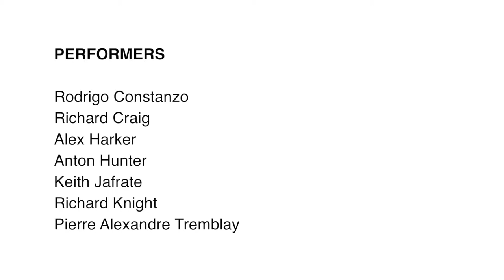Burrowed - Anton Hunter (dfscore)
Burrowed
composed by Anton Hunter

Composed and performed using the dfscore system. The dfscore system is a dynamic score display system built to function over a local network to display a variety of musical material. The primary motivations for building the system were to allow for a middle ground between composition and improvisation and to be able to dynamically restructure and reorchestrate material on any given instrumentation.

The dfscore system enables groups of any size to collectively improvise without a conductor while still retaining moments of synchronicity. Each performer’s device, connected to a central router or wifi network, displays information that is only relevant to them: melodic or rhythmic fragments, accompanying tempo and count in, role to assume, etc...

The system is currently being developed by Rodrigo Constanzo and Richard Knight thanks to a commission by Jazz North.

Performers:
Rodrigo Constanzo
Richard Craig
Alex Harker
Anton Hunter
Keithe Jafrate
Richard Knight
Pierre Alexandre Tremblay